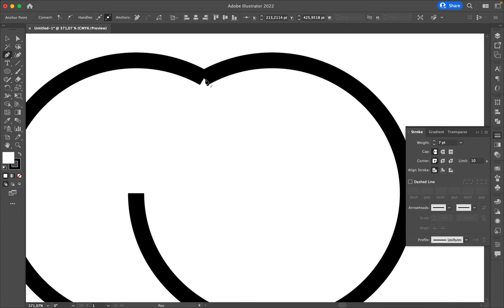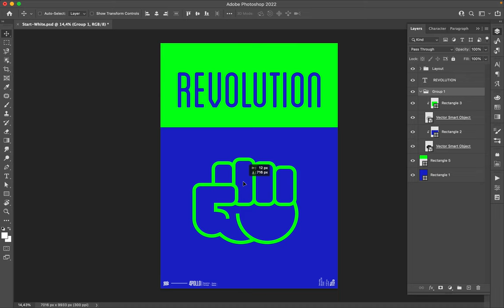Poster Speed Art 1129 Revolution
To change, I created a minimalist vector artwork.